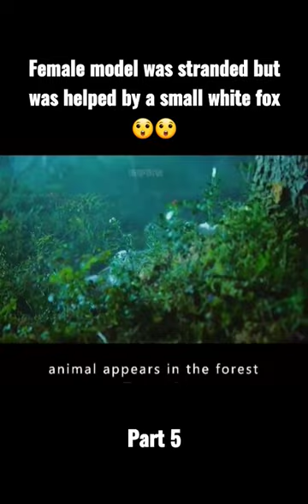Female model was stranded but was helped by a small white fox😲😲